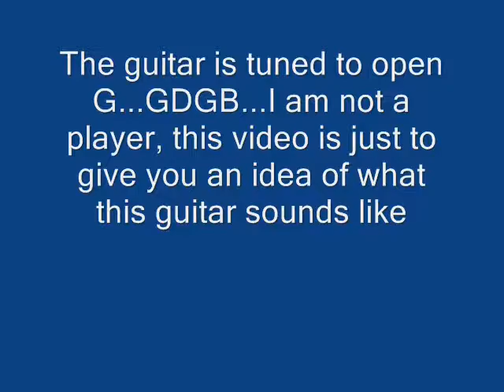PARTICULARES 4 STRING CIGAR BOX GUITAR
DEMO OF CIGAR BOX GUITAR GOING ON SALE ON EBAY